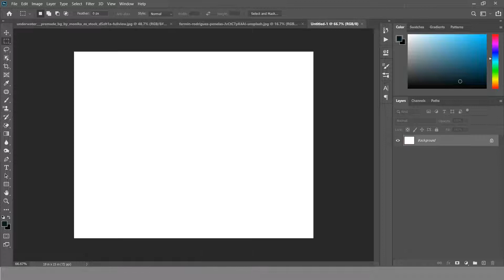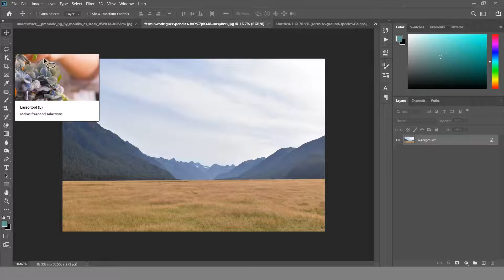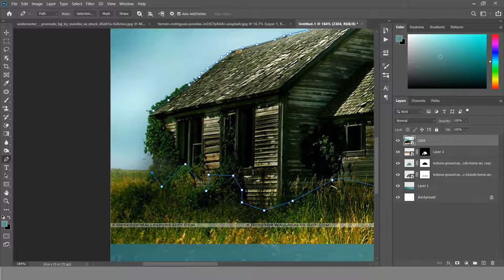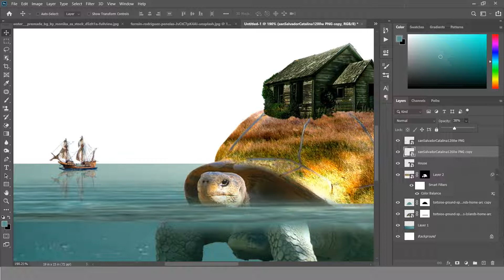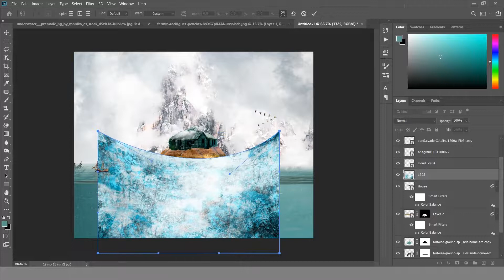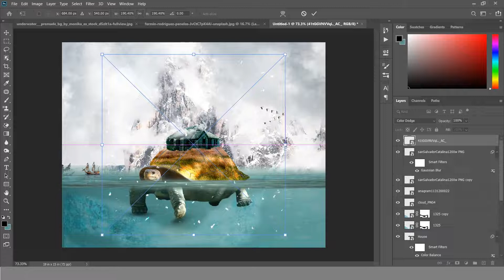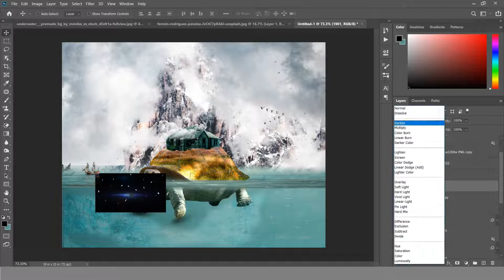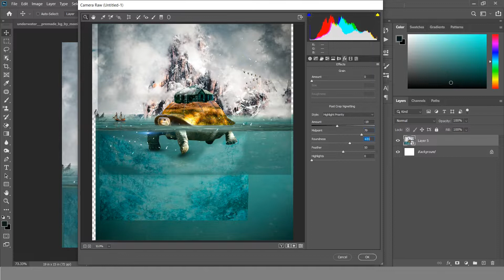I only had 15 MIN to make this manipulation! | Photoshop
In this introduction video I'm creating some Medieval photoshop artwork, and I'm telling you everything you need to know about this month's theme: seaworld! Also, join our PhotoshopBattles and have a chance to see your edit in the reaction video!